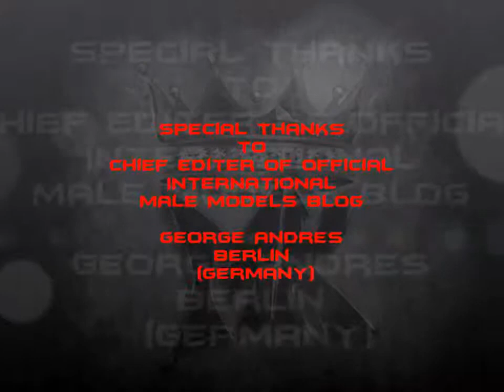Mikki Koomar Photos -- Photo Shoot done by Bollywood Celebrity Photographer, Mr. Jayesh Sheth.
Mikki Koomar youtube based video contains Mikki Koomar photos, taken during a photo Shoot.

The photo Shoot was done by Bollywood's celebrity Photographer, Mr. Jayesh Sheth.
Mikki Koomar is known as the MK in the Indian Film Industry ( Bollywood). He is an upcoming Bollywood Actor.